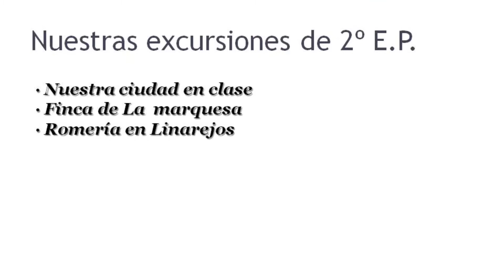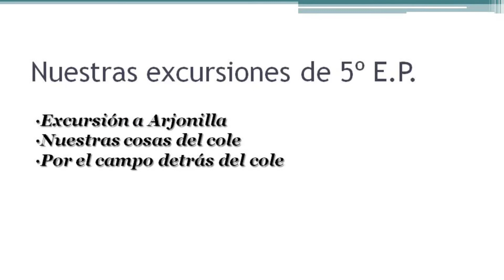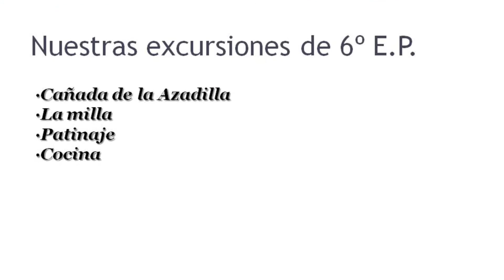Banderines 6º ep curso 1516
vídeo para la fiesta de los banderines del colegio Altocastillo en el curso 15/16 de 6º ep